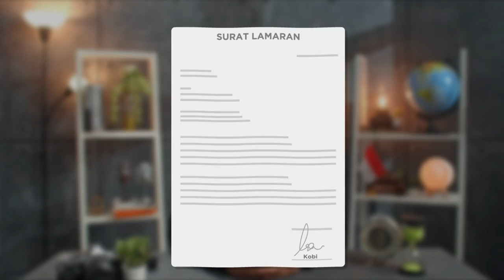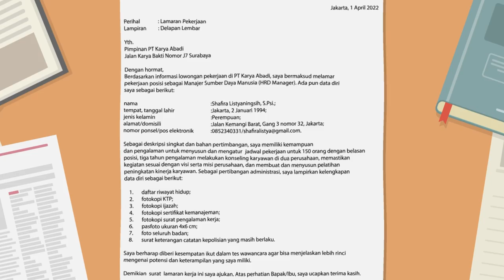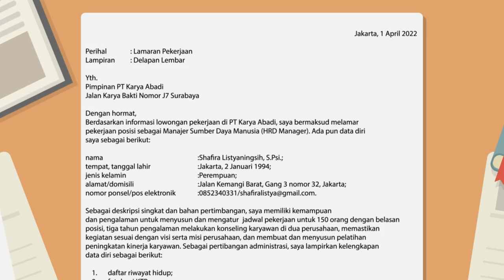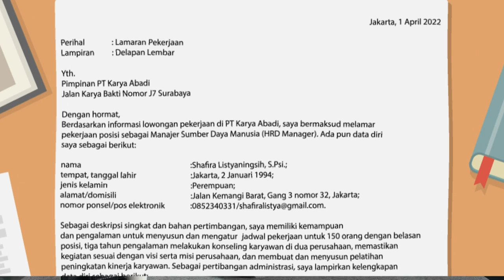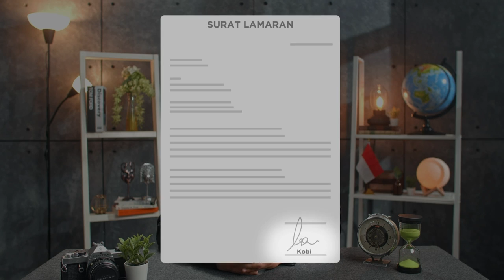Tips Menulis Surat Lamaran Pekerjaan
Kalau kalian sudah masuk ke tahap akhir SMA, artinya kalian sudah makin dekat sama yang namanya dunia kerja. Mau nggak mau, kalian harus cari tahu apa aja yang dibutuhin untuk kerja nanti. Ya.. siapa tahu setelah lulus nanti ada yang buru-buru pengen nyari kerja atau magang di perusahaan.

Untuk nyari lowongan kerja, kalian bisa cari di berbagai website, contohnya di sini ini. Tapi, sebelum ngelamar pekerjaan, ada satu dokumen penting yang harus kalian siapkan, yaitu surat lamaran kerja. Surat ini bisa jadi pintu utama kalian keterima kerja, jadi kalian harus banget merhatiin isi surat ini.

Oke, mungkin kalian jadi bertanya-tanya, gimana caranya bikin surat lamaran yang benar? Enjoy the video!

Web: belajar.kemdikbud.go.id